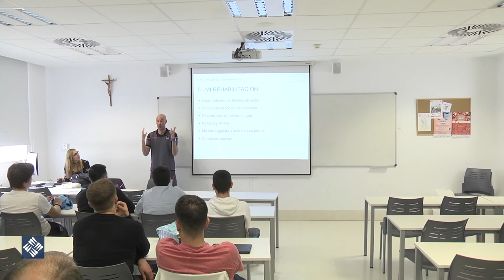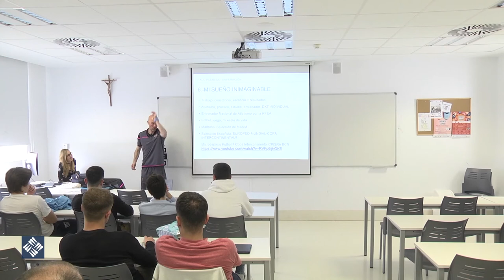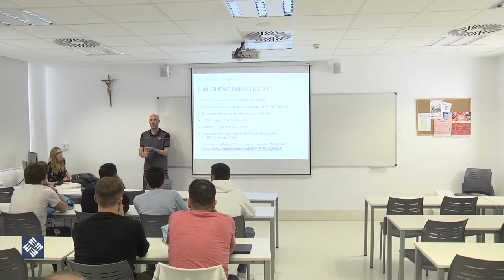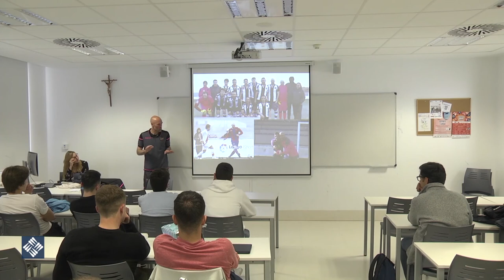Más allá del fútbol: ICTUS